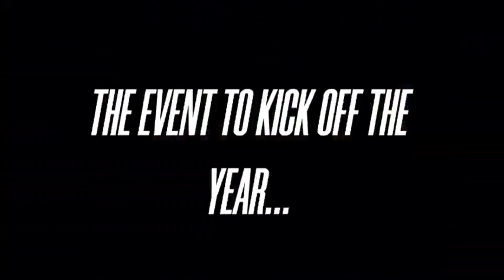Tobago Updates | Kandace Tours the Friendship Estate & Annual Friendship Estate Festival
Tobago Updates Good Morning Tobago: 'Kandace Tours the Friendship Estate & Annual Friendship Estate Festival' | 16th Feb 2023